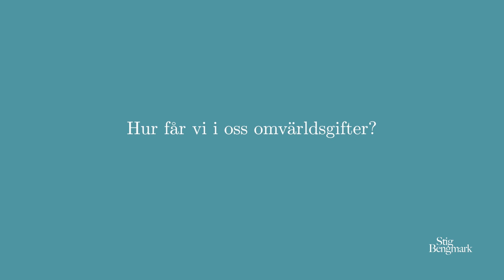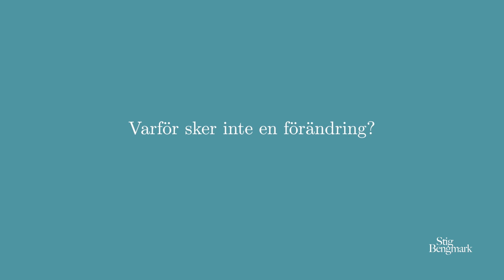Stigs budord - Undvik/minimera kontakt med omvärldsgifter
Kemiska substanser finns överallt omkring oss, i allt från hudkräm till mat. Professor Stig Bengmark rekommenderar att försöka undvika eller minimera kontakten med omvärldsgifter av olika slag.

Professor Stig Bengmark är forskare, författare och föreläsare inom hälsa. Professor Bengmark har en bakgrund som chefskirurg vid Lunds Universitetssjukhus och professor i kirurgi vid Lunds universitet, samt Professor Emeritus vid London University. Han har spenderat de senaste 30 åren åt att forska om tarmflorans påverkan på hälsan samt att hjälpa fler att ta makten över sin hälsa genom att sprida kunskap.

På Stigs YouTube-kanal, hemsida Facebook/Instagram och i hans bok "Välj hälsa!" kan du ta del av Stigs forskning och råd för ett friskare liv.

Må väl!